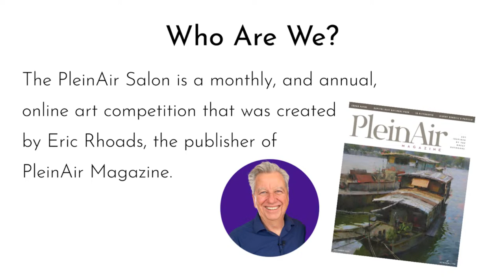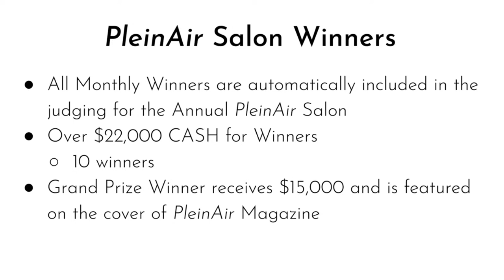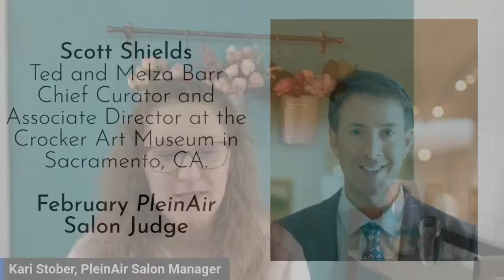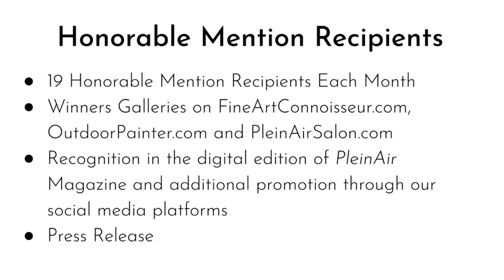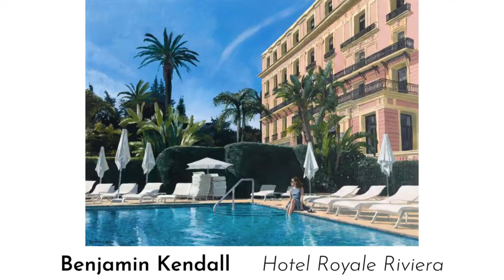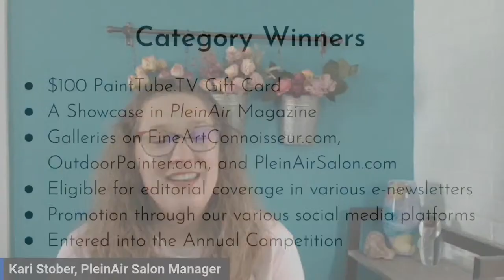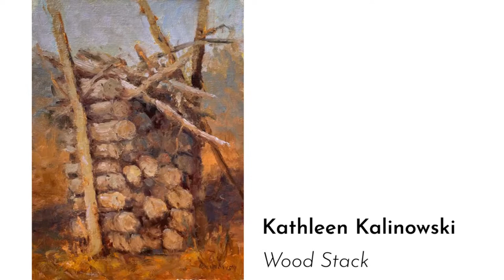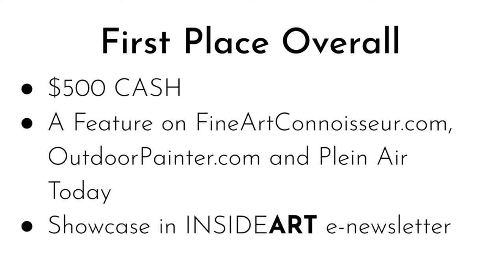March PleinAir Salon Winners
Join us as we announce the winners of the March PleinAir Salon Art Competition.